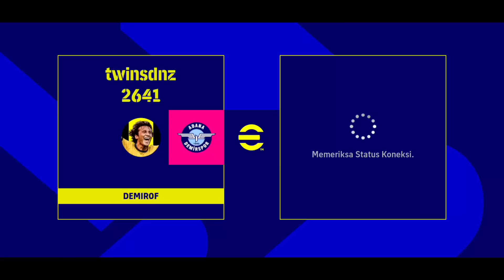ADU MBAPPE BIG TIME VS POTW INTERNATIONAL !! ADU GACOR, LARINYA KENCENG BANGET EFOOTBALL 2023 MOBILE